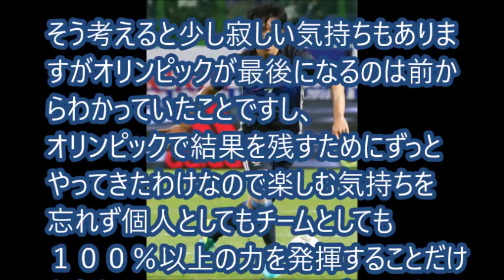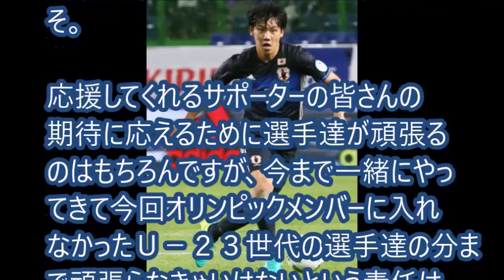【リオ五輪】遠藤航 サッカーU23日本代表キャプテン。「ロシアＷ杯に繋がる大会に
【関連動画】

【リオ五輪】テニス日比野菜緒、オリンピック初出場。ウインブルドンの雪辱を！